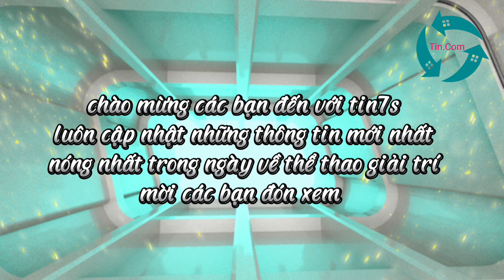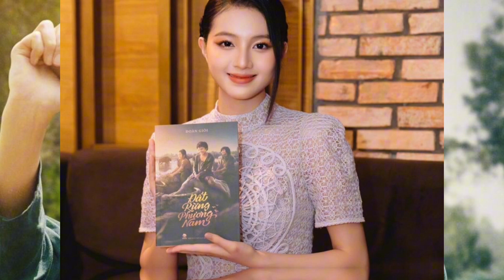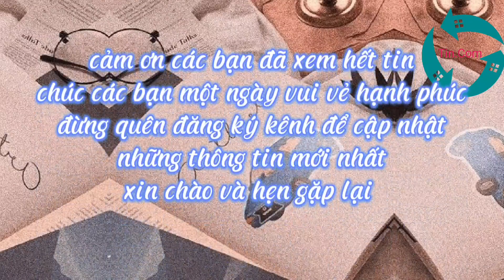nhan sắc gây thương nhớ của út trong phim đất rừng phương nam